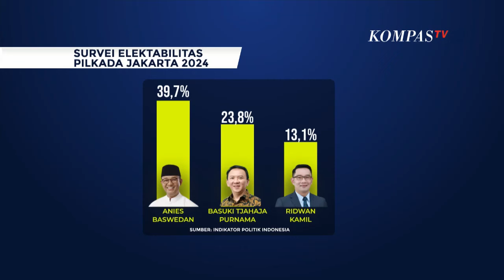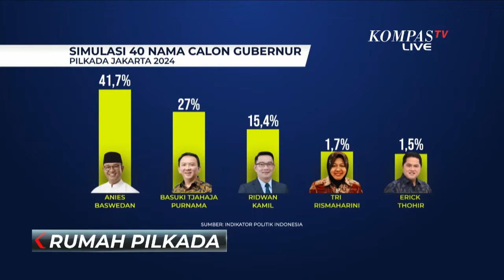Analisis Pengamat Politik soal Peluang Ridwan Kamil di Pilgub Jakarta 2024